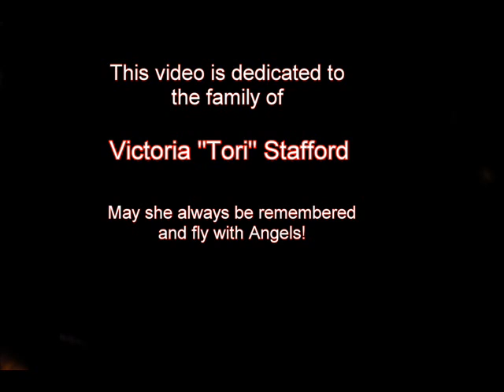Victoria "Tori" Stafford Memorial Tribute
This is a memorial tribute I made dedicated to the Stafford & Mcdonald Families. In Memory of Victoria "Tori" Stafford. May she always be remembered and fly with angels.